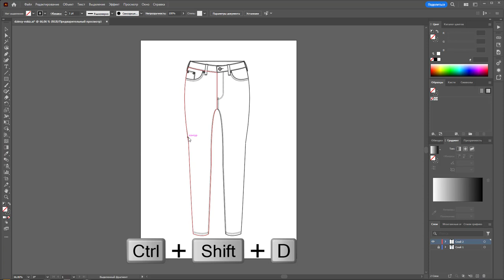Выскочила сетка прозрачности в Adobe Illustrator все поле стало прозрачным или в шашечку